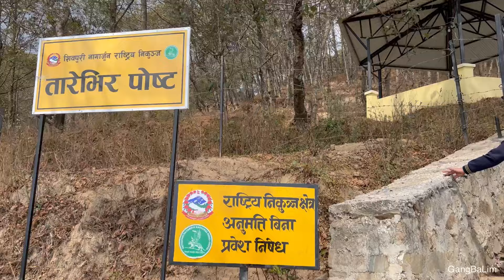hiking @ Tarevir Kathmandu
hiking at Tarevir Kathmandu with relatives